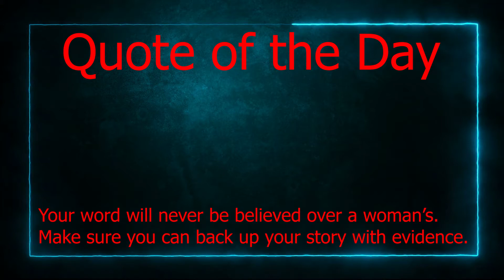Krazy Karen Clearly Off her Meds, Goes Primate at a Man....literally just sitting. S01:E19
The title. literally says it all, a Karen goes completely primate at a man ... simply sitting in his vehicle, and her entitled insanity goes on full display. ...

We are a brand new YouTube Channel and plan to put these out all the time, Please Like and Share these as it's important that this generation, and the younger generation of men know what to look out for and what to stay away from.